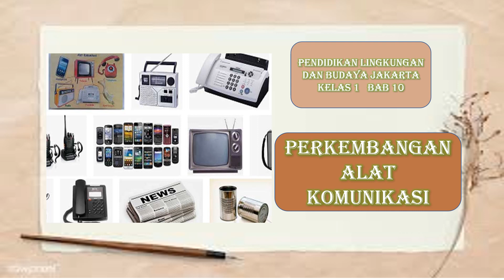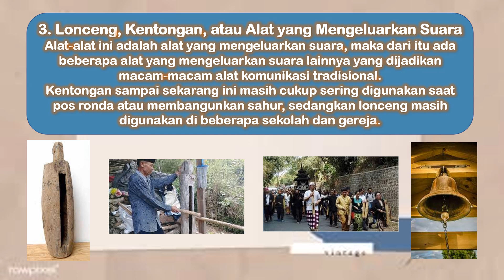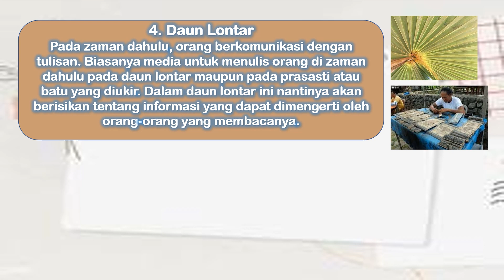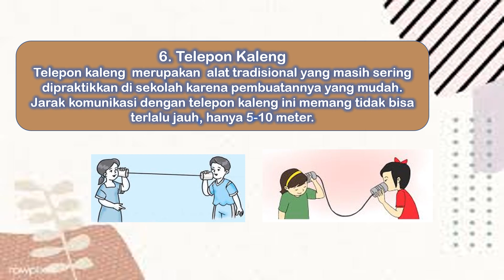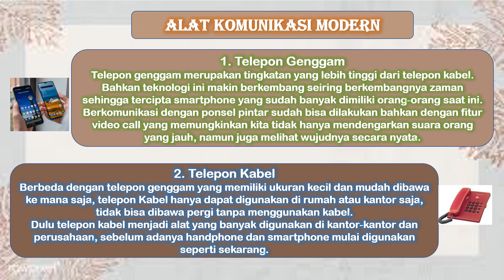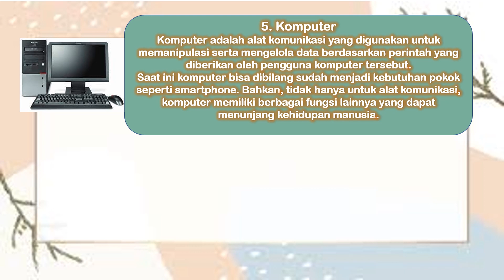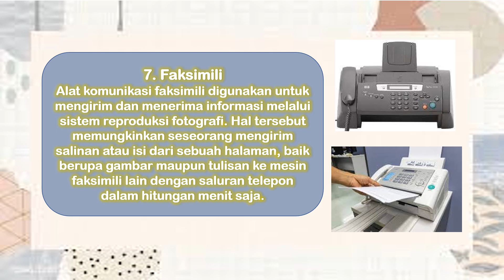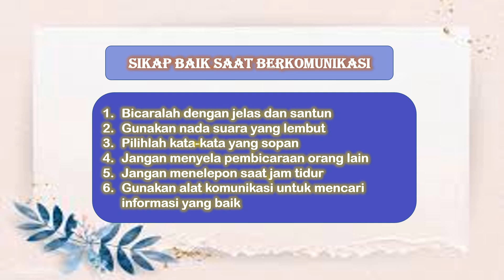PLBJ Kelas 1 Bab 10 Perkembangan Alat Komunikasi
PLBJ Kelas 1 Perkembangan Alat Komunikasi, video pembelajaran ini dibuat untuk siswa-siswi belajar di rumah secara daring. PLBJ Kelas 1 SD Perkembangan Alat Komunikasi, materi ini diharapkan dapat memberi kemudahan bagi orang tua dalam mendampingi anak-anaknya belajar di rumah. Perkembangan Alat Komunikasi PLBJ Kelas 1 SD, sesuai dengan lingkungan masyarakat Jakarta, sehingga siswa dapat mengenal lingkungannya. PLBJ Kelas 1 Pelajaran 10 Perkembangan Alat Komunikasi, ini tentu saja masih jauh dari sempurna, oleh sebab itu saya mohon maaf atas kekurangan video ini. Terima kasih.

Terima kasih